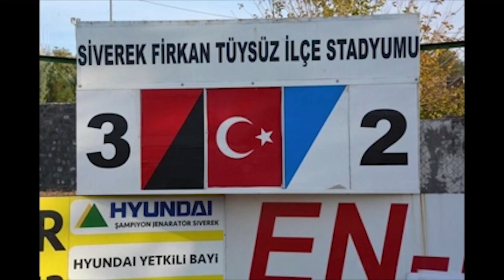Lider Siverek Belediyespor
Gülizar Gülebak'ın sunumuyla 15 Kasım 2021 Tarihli Urfanatiktv Ana Haber Bülteni

Siverek Belediyespor evinde ağırladığı Besni Akınspor’u 3-2 mağlup ederek grupta liderlik koltuğuna oturdu.